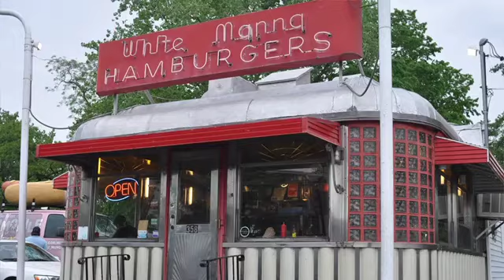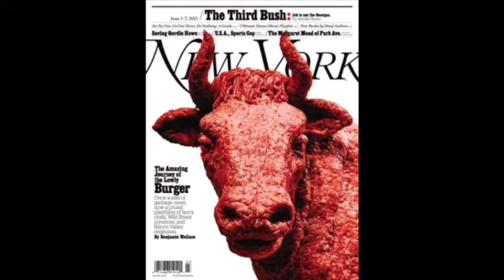Food Talk with Pete Genovese: N.J.'s best burgers and the return of The Munchmobile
NJ.com Food Dude Pete Genovese and Entertainment Producer Chris Kelly chat about Pete&apos;s search for New Jersey&apos;s Best Burger and the initial voting. They also chat about the new season for The Munchmobile and how you can earn a spot on the